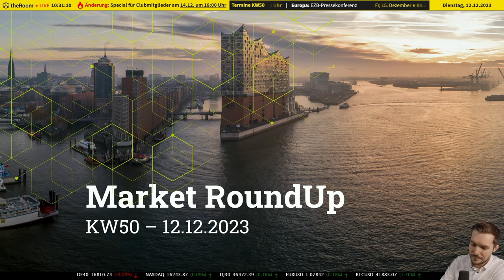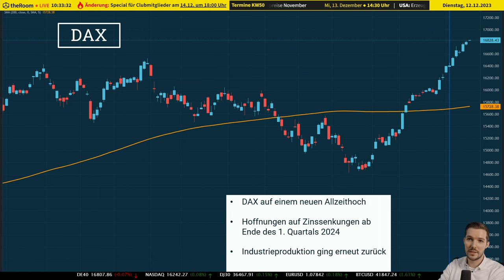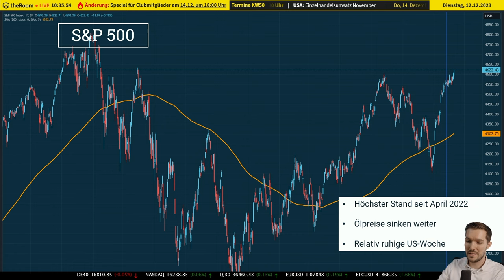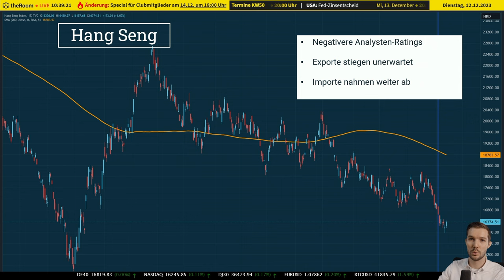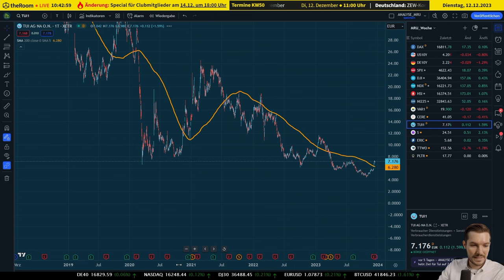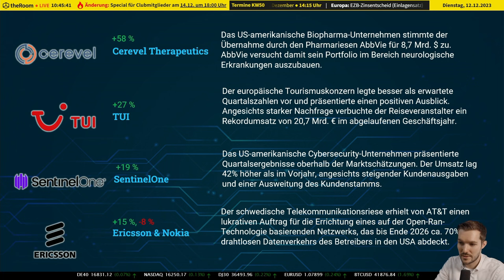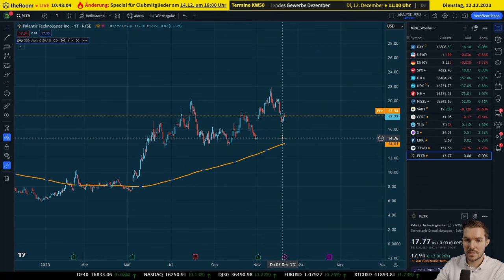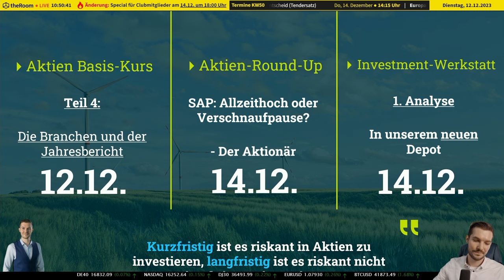📉📈 "Investitionschancen 2024: DAX-Höhen und Tiefen der Ölpreise - Finanzmarktüberblick"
📊 Marktentwicklung: Diese Woche zeigte sich erneut eine starke Kauflust an den Finanzmärkten. Die Abkühlung am US-Arbeitsmarkt weckte Hoffnungen auf Zinssenkungen in den USA ab dem 1. Quartal 2024, was zu deutlichen Zuwächsen an den europäischen Börsen führte. Der DAX erreichte sogar ein neues Allzeithoch.

💹 Zinserwartungen: Die Erwartung einer Zinssenkung um bis zu 1,5 % im Jahr 2024 stimuliert die Märkte. Die Wall Street hält sich derweil unweit ihrer Höchststände, und es gibt Diskussionen über das Ende von Japans ultralockerer Geldpolitik.

🏭 Industrie und Anleihen: Die Industrieproduktion sank erneut, während 10-jährige Bundesanleihen ihren tiefsten Stand seit Mai 2023 erreichten. Auch 10-jährige Treasurys verharren auf niedrigem Niveau.

🛢 Ölmarkt und Währungen: Ölpreise setzen ihren Abwärtstrend fort, was auf eine relativ ruhige Woche in den USA hindeutet. Der Yen-Kurs zeigte sich zuletzt stärker, was die globalen Währungsmärkte beeinflusst.

🌍 Außenhandel: Überraschend stiegen die Exporte, während die Importe weiter sanken. Dies führt zu spannenden Diskussionen über die zukünftige Wirtschaftsentwicklung und die Rolle der Analysten, deren Ratings zunehmend negativer ausfallen.

Links:
🔗 "Mehr erfahren über die neuesten Entwicklungen im Aktienmarkt? Besuchen Sie für detaillierte Einblicke!"